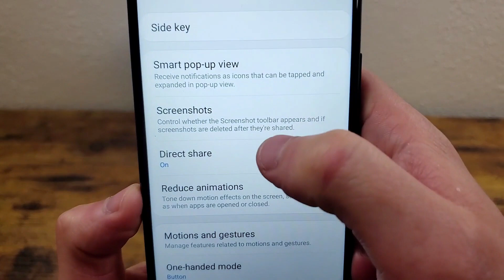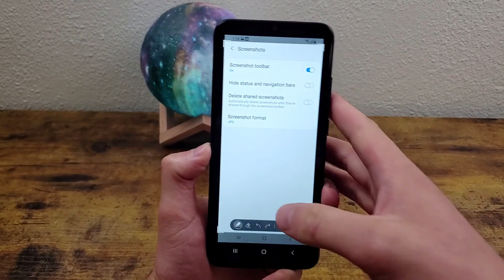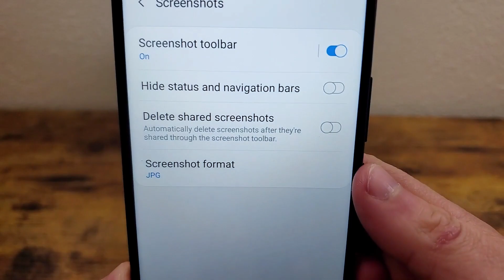Samsung Galaxy A02s - How To Screenshot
Here's a quick tutorial for taking a screenshot with the Samsung Galaxy A02s, as well as a few screenshot-related settings you can change to customize your experience.